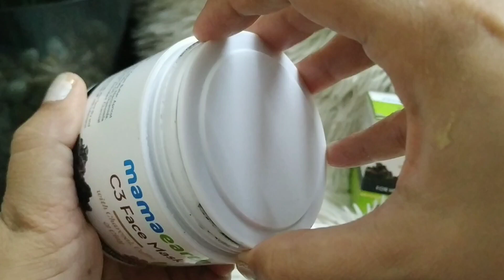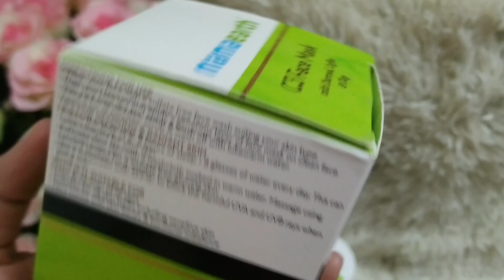Mamaearth C3 Facemask with Charcoal, Coffee and Clay Honest Review with Demo ll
Hey friends
In this video I am reviewing mamaearth C3 facemask an sharing my personal experience with it.

I AM NO PROFESSIONAL, I AM JUST SHARING MY KNOWLEDGE ABOUT SKINCARE, HAIRCARE, LIFESTYLE AND THINGS. I HAVE TRIED AND I USUALLY DO THAT.